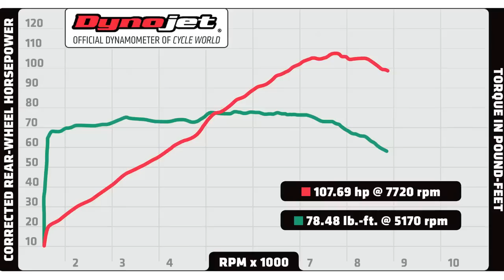DYNO RUN VIDEO: 2015 BMW R1200R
A standard Beemer, but there's nothing standard about 107.7 horsepower!